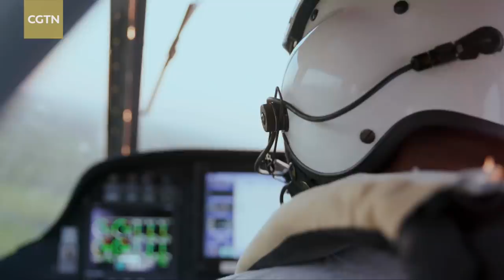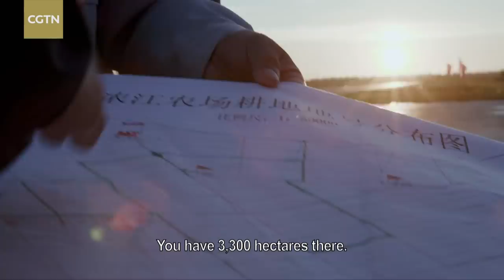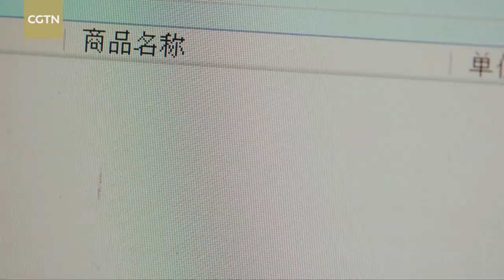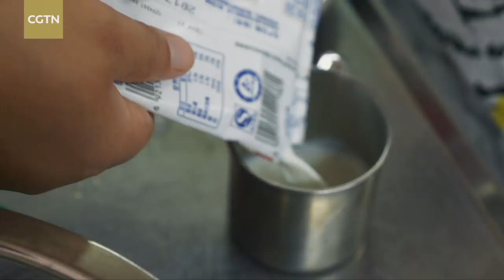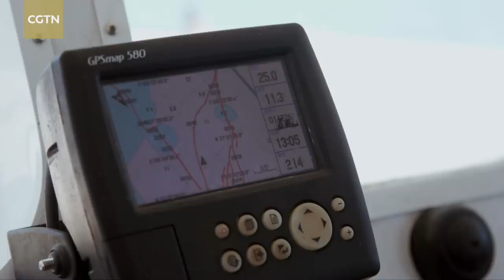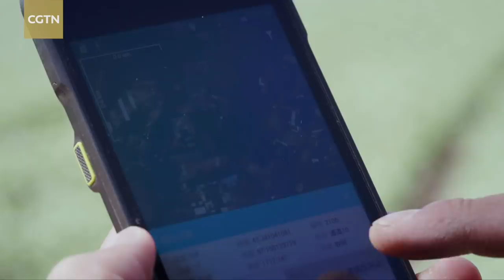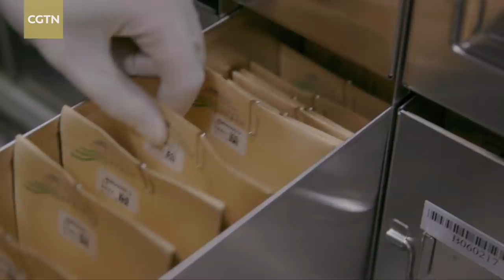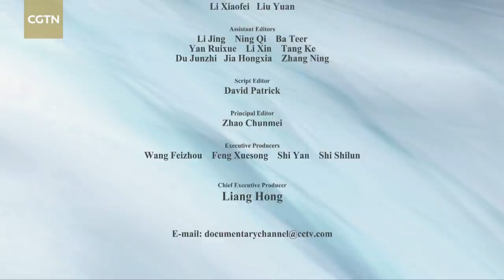China's Mega Projects: Food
China feeds 22 percent of the world’s population with only seven percent of the world's cultivated land. What's the secret? Find out in the latest episode of our special series "China's Mega Projects".